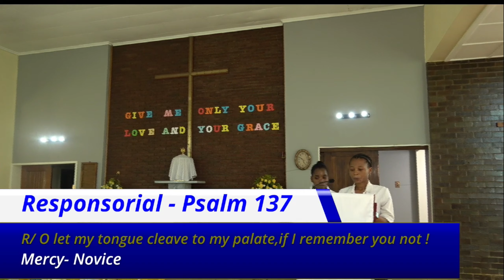Sr Chidinma Nwankwo First Profession Edited Version